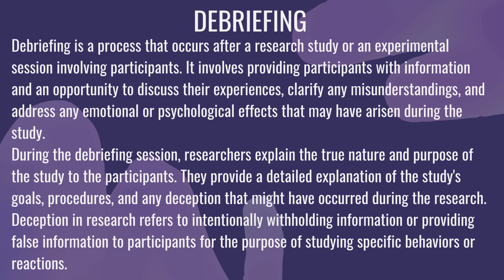What is Debriefing? Animated Video. Urdu / Hind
This video is about:
What is Debriefing| Explained in 2 min
Types of Debriefing in psychology|psychology|sensory memory , short and long-term memory|lectures||
What is Debriefing ? Urdu / Hindi
The difference between Short-Term Memory and Working-Memory
Debriefing Psychology in Urdu & Hindi | By Mis Rozina Zainab | #13
What is Zen and Psychology
Debriefing and Psychology
Build Character Build Success: OPTIMISM
Optimistic Meaning
What Is Contagious Optimism Live?
Optimism meaning in Hindi